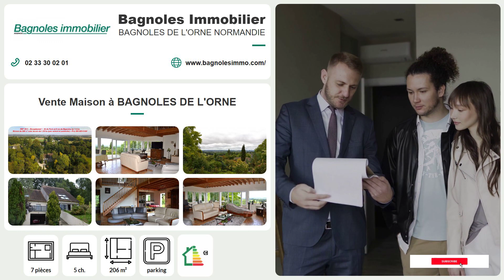Vente Maison à BAGNOLES DE L'ORNE NORMANDIE 7 pièces - 506.825€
Aux portes de Bagnoles de l'Orne Normandie, dans un bourg calme,

Un pavillon contemporain construit en parpaings et couvert en tuiles, édifiée en 1992, d'une surface habitable d'environ 206 m², comprenant :

-Au rez-de-chaussée, une entrée, un séjour-salon de 58 m² avec cheminée - spacieux et lumineux avec une vue PANORAMIQUE sur le bocage et ouvrant sur grande terrasse, une cuisine aménagée et équipée, une arrière-cuisine, trois chambres, une salle de bains avec douche et placard aménagé, un dégagement avec placard, un WC séparé

-A l'étage une mezzanine surplombant le séjour, deux chambres, une salle d'eau avec WC. -Un sous-sol complet avec garage (2 voitures), atelier, cave

-Un parc arboré et fleuri d'environ 6000 m²
-Un pré avec paddocks.
- Un ensemble de 5 boxes pour chevaux.

Le tout sur un terrain clos avec deux portails de 1,56 ha
Honoraires inclus de 4.5% TTC à la charge de l'acquéreur. Prix hors honoraires 485 000 €.  Classe énergie C, Classe climat A Montant moyen estimé des dépenses annuelles d'énergie pour un usage standard, établi à partir des prix de l'énergie de l'année 2021 : entre 1440.00 et 2040.00 €. Nos honoraires Les informations sur les risques auxquels ce bien est exposé sont disponibles sur le site Géorisques : georisques.gouv.fr